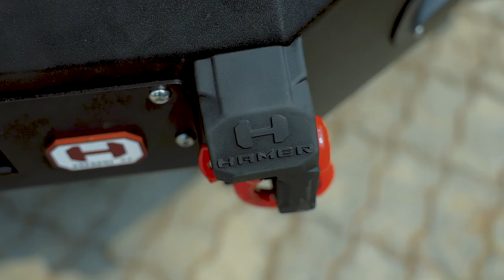[SERIES: SIÊU BÁN TẢI RAPTOR ĐỘ GÌ CHO ĐẸP] - TẬP 2: Raptor Đỏ Khẳng định phong cách riêng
BẢN NÂNG CẤP RAPTOR ĐỎ - KHẲNG ĐỊNH PHONG CÁCH RIÊNG
Gói phụ kiện cho Ranger Raptor 2019 đã được nâng cấp bao gồm:

☑ Cản trước Hamer
☑ Cản sau Hamer
☑ Mâm Black Rhino Arsenal
☑ Baga Rhino Nhôm
☑ Đèn STEDI ST2K 40"
☑ Khung trượt ngả lưng hàng ghế sau

Đặt lịch lắp đặt ngay hôm nay tại các cửa hàng Hệ thống Workshop Nova4x4